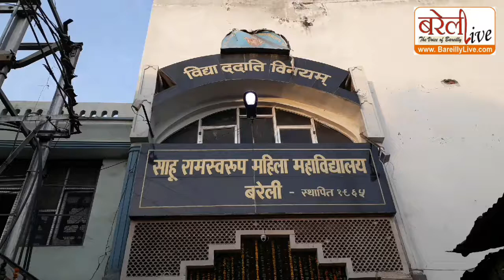Katthak Show in Bareilly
A Katthak show was organise by sahu Ram Swaroop Mahila Mahavidyalaya bareilly on its annual function. see the Katthak Dance by students of college.